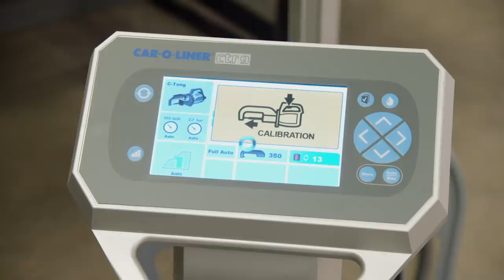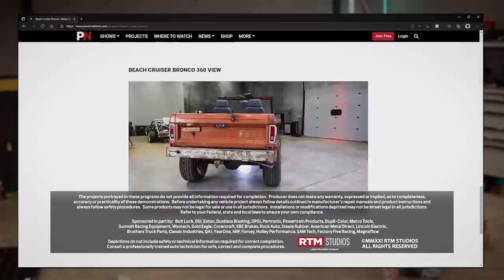Building 1974 Bronco From The Ground Up - Music City Trucks S1, E10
With the help of some master craftsmen, the guys start building a Bronco from the ground up, one that will cruise the beach, scream down the interstate, and everything in between.

Dennis Carpenter: Bronco Body Parts

Matco Tools: MATCO Tools are the Official Tool Supplier to Music City Trucks